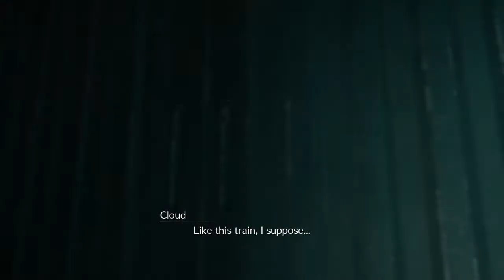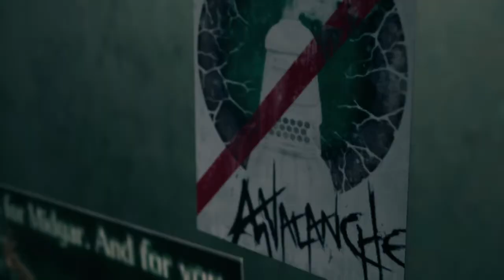FINAL FANTASY VII REMAKE PS4 Walkthrough Part 5 [720P] LIT🔥